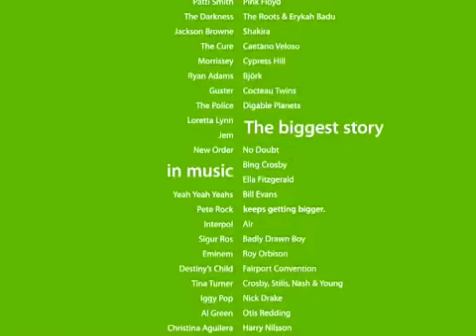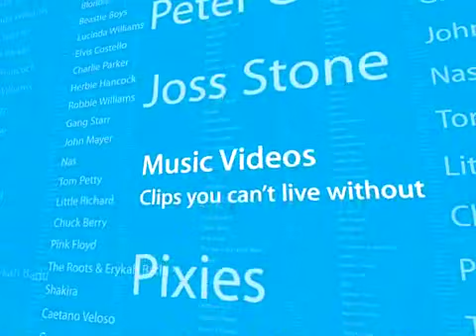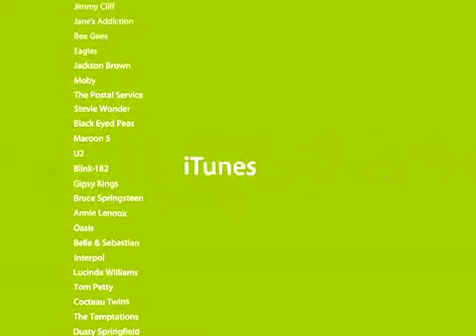Apple iPod + iTunes Promo (2004)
Portions of this video are muted because of copyright restrictions. To view the full, unedited video, visit